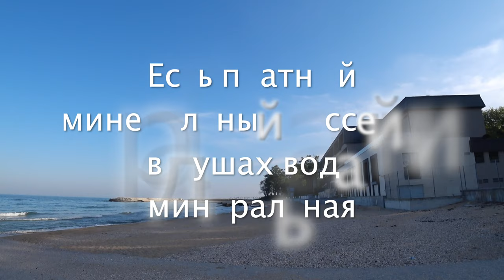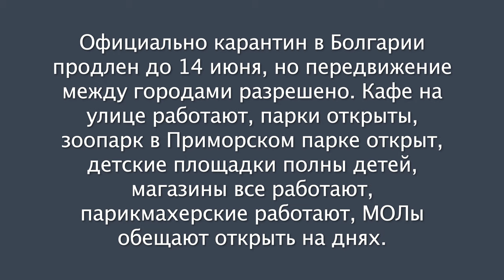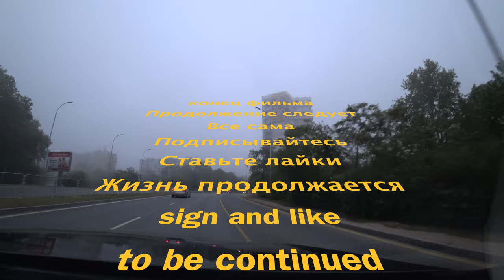Новости карантина из Болгарии. Выпуск 2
Смотрите на моем канале Odenisova, Odenisova новый видео блог : Новости карантина из Болгарии. Выпуск 2. Это рассказ о том , что реально здесь происходит во время карантина, то, что мы видим своими глазами. В Болгарии выходит очень много различных постановлений и распоряжений в этой сложной эпидемиологической обстановке, то разрешают полеты в Варну, то закрывают, то открывают рестораны то нет. Карантин должны были снять 13 мая. Но я сама читала в интернете постановление о продлении до 14 июня. Сегодня я прочитала, что Болгария ведет переговоры об открытии границ. Не ясно, как это сочетается с продлением карантина. Не нам решать, для это есть другие люди. Я показываю, то, что вижу. Просто посмотрите картины местной жизни, и все станет ясно. Надеюсь, Вам будет интересно. Здоровья всем и победы над вирусом!